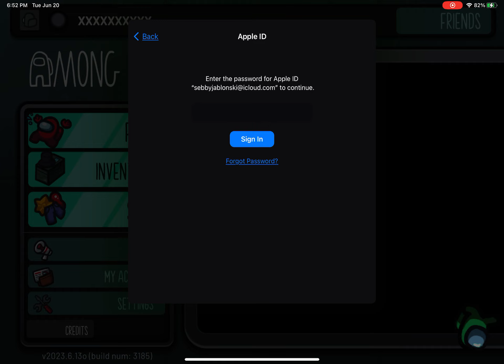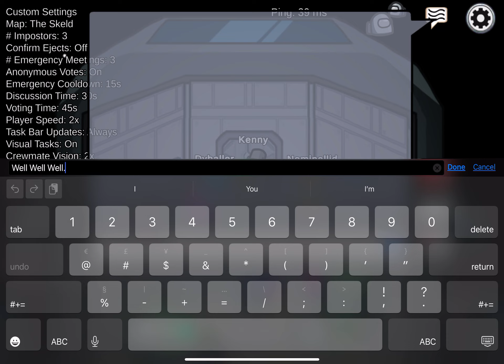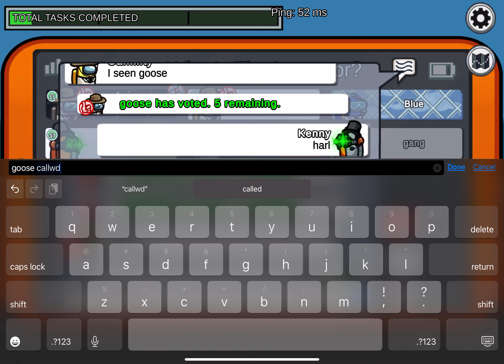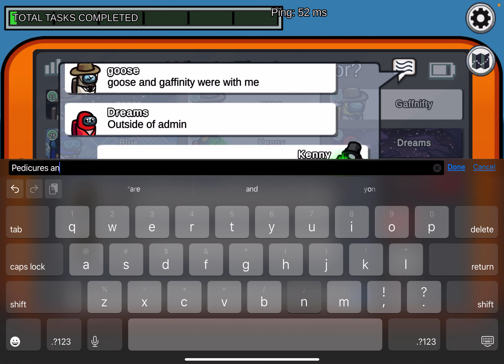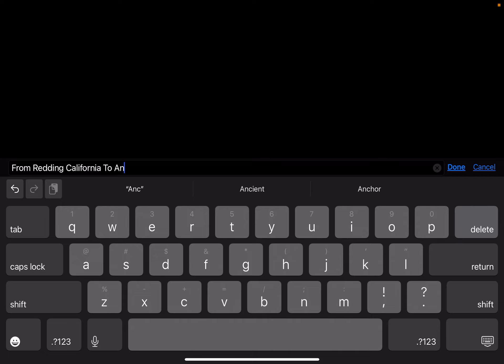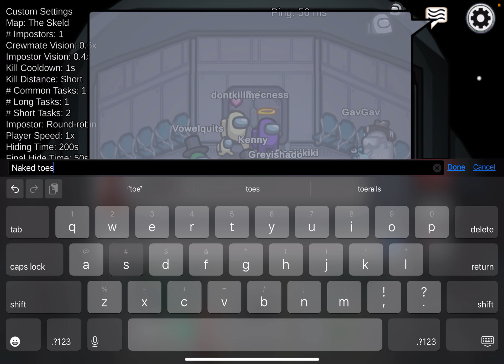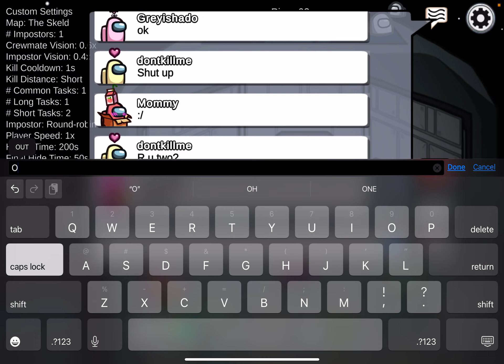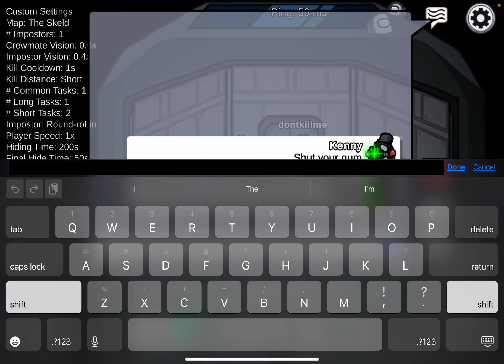Among Us 5th Birthday Special! 🎂